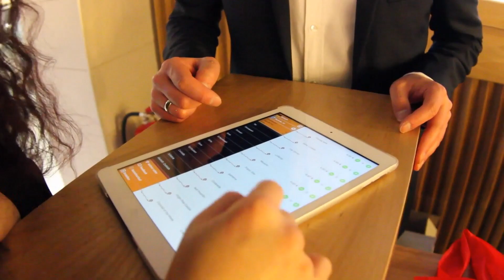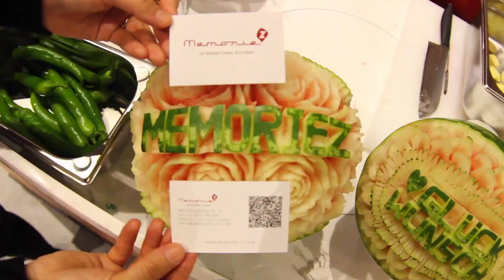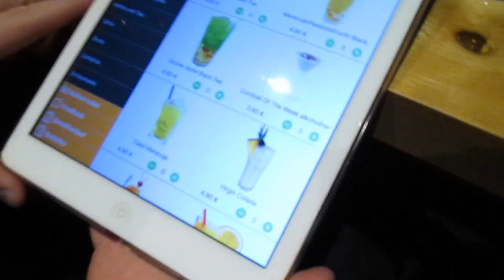LostMotors ....kommt mit ich zeig euch was ! !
Ihr könnt mich und meine Projekte / Werkzeug finanziell unterstützen/ Klickt auf den link